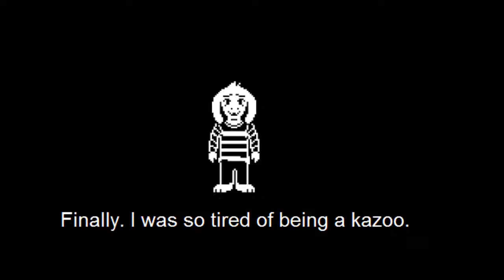Casriel Chromurr. [UnderTale InstrumentTale/Orchestral/Final Battle Symphony]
[Published at 00:00 of the 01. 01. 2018.]

Anyone who manages to find EVERY thing the name Casriel Chromurr consists of, relates to and is built of, will get some kind of reward.

Anyway, hope this version is better than that of the last year.

Wirklich???
WIRKLICH?!